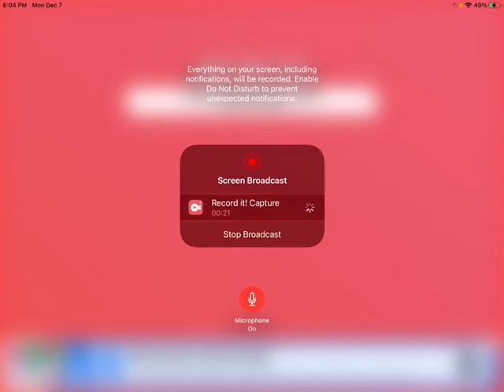Tell me when you guys want to play among us with me ok